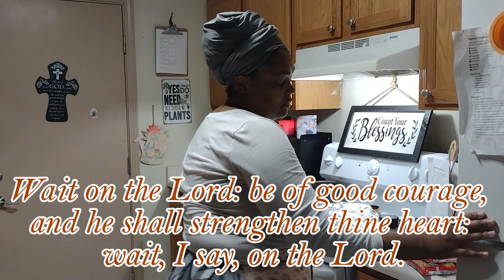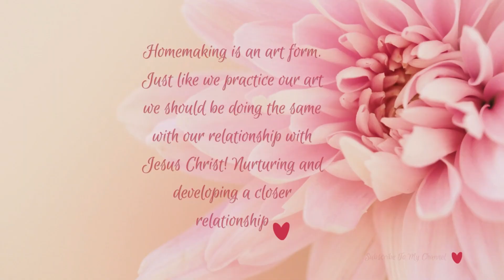Christian Homemaking Silent VLOG | Encouragement | Ramen Bowls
dayinthelife Welcome back to Christ First Homemaking! Today we are going to be silent and enjoy the day! If you like the silent vlogs let me know down in the comments! It definitely helps my channel! I have had questions about some of the things I use in my home so I will try to get better at linking everything down below! Lately some of the items were gifted from our Amazon Wish list! All things Are Sufficient Through Our Lord and Savior Jesus Christ 🤎

Recipe: Spicy Ramen Bowls (Omit spicy ingredients or reduce if you don't like spicy food)
Ingredients
4 Packs instant ramen (Discard seasoning packs)
1 choice steak
4 boiled eggs
1/2 cup chopped green onions
1 tbsp low-sodium soy sauce
1 1/2 cup beef broth
1 tbsp Worcestershire sauce
1/2 cup brown sugar
1/4 cup hot sauce
1 tbsp red pepper flakes
1 tbsp ginger
2 tbsp minced garlic
1 tbsp parsley
2 tbsp unsalted butter

Directions:
Pour all sauces and ingredients in skillet (except green onions and broth) with steak and cook covered on medium high for 4-5 minutes. Flip and continue to cook until desired doneness.
Once done remove from skillet and let rest while ramen is cooking.
Pour broth into skillet and bring to a boil.
Put ramen pack in boiling broth and cook for 4-5 minutes
Slice steak and prepare ramen bowl.
Sprinkle green onion before serving

Amazon Wish List

Denim Apron With 5 Pockets

Aprons for Women with Pockets